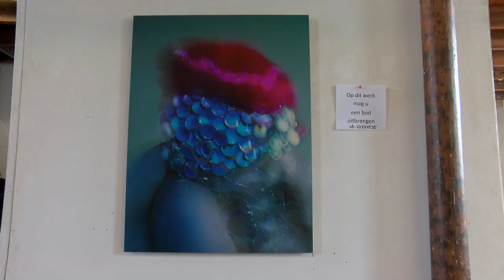DelftArtSale 2023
Kunst te koop was het motto waaronder 11 Delftse kunstenaars hun creaties aanboden op de DelftArtSale.